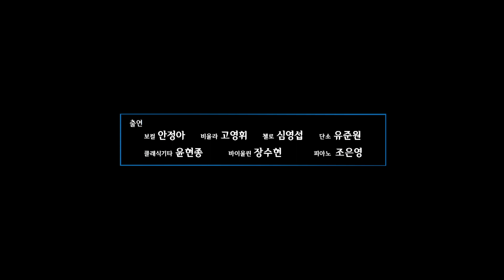[FULL][Gugak in人] 안정아 - 시를 노래하는 싱어송라이터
코로나19로 인하여 젊은 예술인들을 위한 프로젝트 주간국악 '국악in(人)'
예술인들과 함께하여 국립국악원, 국악방송이 공동기획 및 제작을 하여
좋은 영상을 만들어냈습니다!

다채로운 소리 빛깔을 지닌 여창 가객 '안정아'
맑고 순수한 음색으로 그녀의 예술 세계를 전한다.

[연주 프로그램]
1. 달이 떴다고 전화를 주시다니요 (01:43)
시 - 김용택 / 작곡 - 차승민 / 편곡 - 윤현종
연인을 생각하는 애틋한 마음이 담긴 김용택의 시를 노랫말로 한 곡이다. 서정적인 기타 선율과 청아한 목소리가 아름답게 어우러지면서, 독백하는 듯한 선율이 돋보인다.

2. 꽃 (06:33)
시 - 천양희 / 작곡 - 안정아 / 편곡 - 윤현종, 안정아, 김효진
천양희의 시 ‘너에게 쓴다’ 중 한 구절을 노랫말로 한 작품으로, 짝사랑하는 소녀의 설레는 마음을 안정아의 맑은 음색으로 그려 낸다. 노랫말과 선율의 반복은 사랑하는 이에 대한 마음을 속으로 되뇌는 느낌을 주고, 단소 선율은 감정의 동요를 표현한다.

3. 그림자 (12:31)
작곡 - 안정아 / 편곡 - 조은영, 안정아
누이의 죽음을 슬퍼하는 내용을 담은 신라향가 ‘제망매가’를 현대어로 풀이해 선율을 붙인 곡으로, 빛과 어둠이 동시에 존재해야 그림자가 생기는 것처럼 세상에 존재하는 삶과 죽음에 대한 고민을 담았다.

4. 꽃이 있다 (16:50)
작사&작곡 - 안정아 / 편곡 - 조은영, 장수현, 안정아
‘소녀’라는 주제로 개인작품을 만들어 온 안정아가 가장 가까이에 있는 어머니를 생각하며 쓴 곡으로, 이 노래가 모든 이들에게 꽃이 되어 남길 바라는 마음을 담았다.

[출연자]
노래 안정아
바이올린 장수현
비올라 고영휘
첼로 심영섭
피아노 조은영
기타 윤현종
단소 유준원